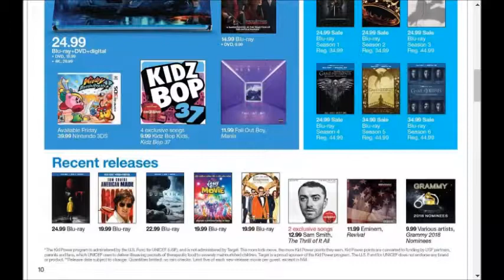Target SUPER weekly special deals AD coupon preview vol3